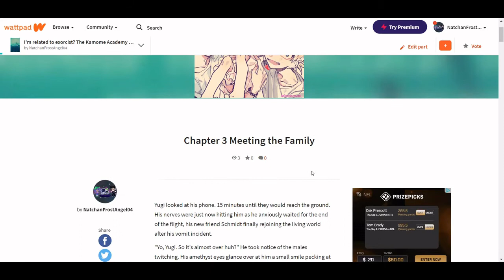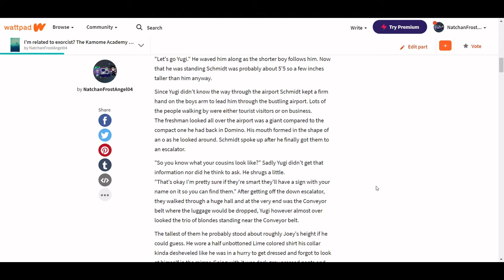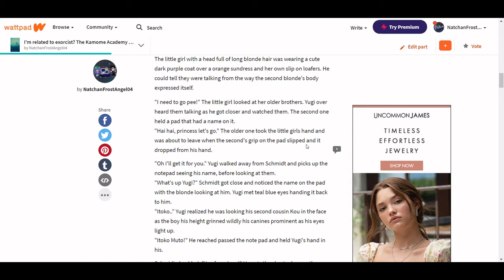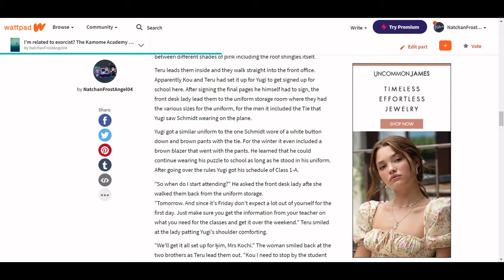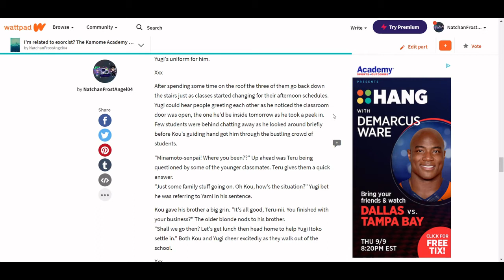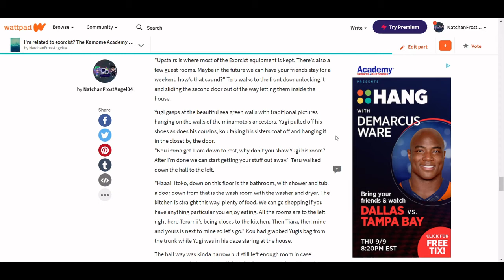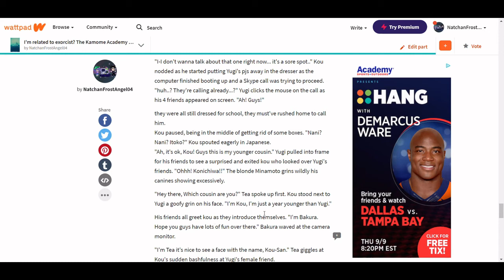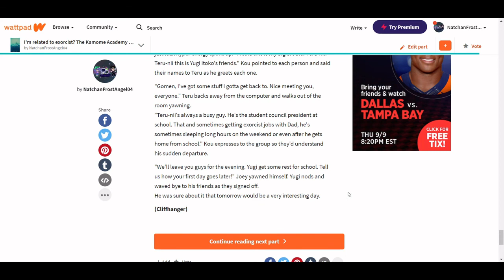Nat Reads Fanfictions: Im related to Exorcist? The Kamome Academy Experience chapter 3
on to the next chapter where Yugi finally lands in Tokyo and meets his cousins